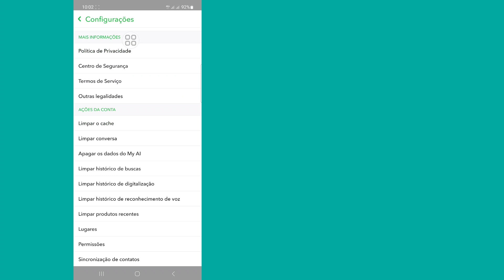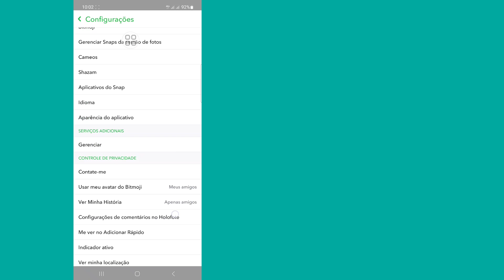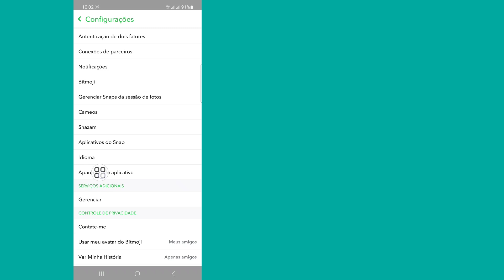Como obter o modo escuro no Snapchat no Android (atualização de 2023)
Como ativar o modo escuro no Snapchat.

Neste vídeo mostro como ativar o modo escuro no Snapchat. é um método muito fácil e simples. assista a este vídeo e aprenda como obter o modo escuro no Snapchat .

Republish it.